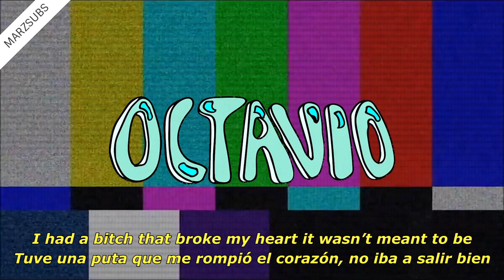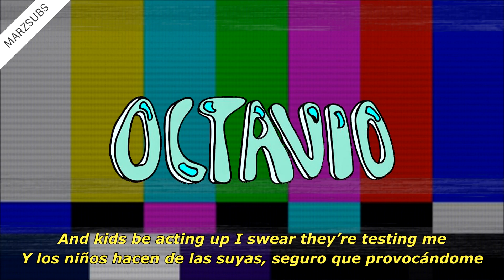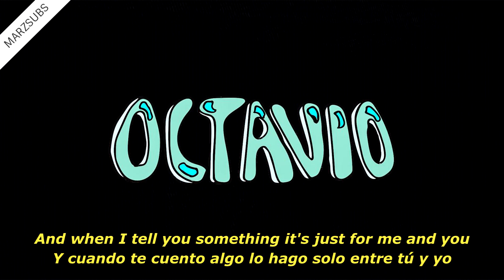OCTAVIO - Life2Live // Lyrics - Letra